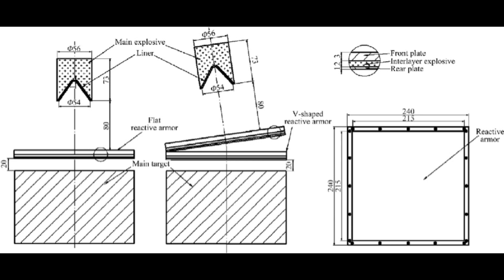¿Cómo funciona el blindaje reactivo?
Explicación sobre el funcionamiento del blindaje reactivo explosivo
Fuentes: Technology of tanks, R.M Ogorkiewicz